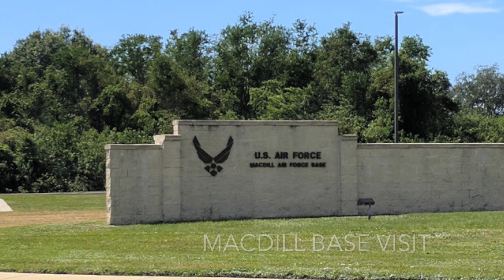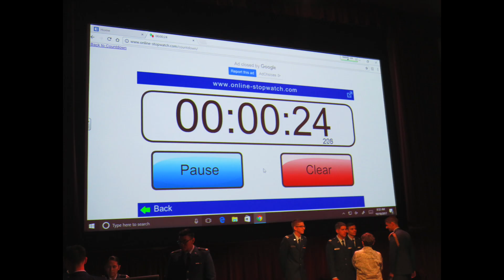Week In Review 7 - Fall 2017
Fall Break, LLAB 8, and PT 10